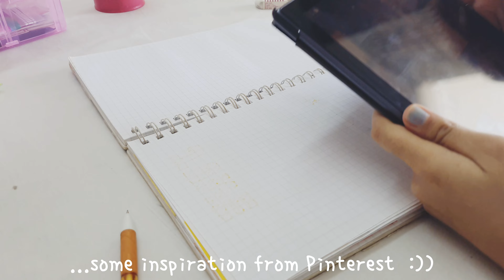June 2021 Bullet Journal Setup :: BTS theme (part 2)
𝚑𝚒 𝚐𝚞𝚢𝚜!
so like, one of y'all requested to make series for monthly plan with me with a BTS theme so I thought why not give it a shot ! I haven't done these planner kinda things for a while now, so please bare if there are any faults 😅

Inshot
VLLO
Canva
Procreate
Phonto

🤩New videos posted on Tuesdays @5:30 pm IST (8:00 am EST)🤩
*I have made all of this myself. This is my work.*

If your work is inspired, pls give proper credits ;)

Ok then ! BYE !
~ FIGHTING ! ~